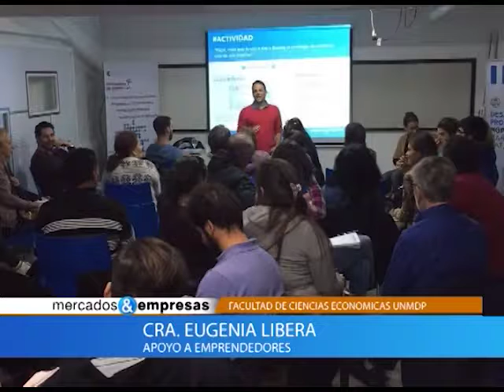Nota Eugenia Libera - MDP Emprende - Apoyo a emprendedores - 03 11 2018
MDP Emprende - Apoyo a emprendedores